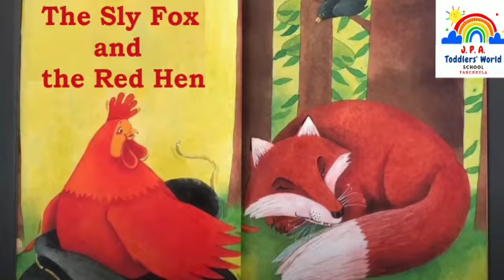STORY-TIME for toddlers!! *The Sly Fox & the Red Hen*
*JPA Toddlers' World School*
Classes: *_Playway to UKG_*

*🟠Website & social media sites*:
🔸School *website*:

*Coordinator*
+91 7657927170